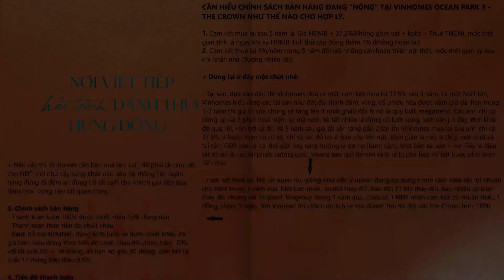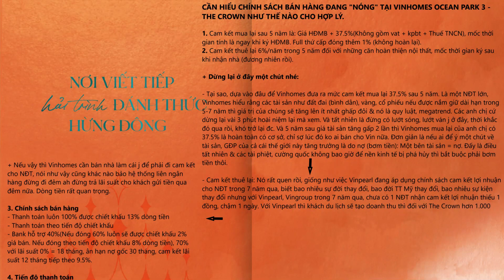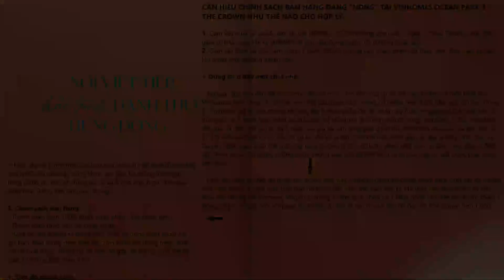Góc nhìn chính sách cam kết mua lại, thuê lại tại Vinhomes Ocean Park The Crown Đại An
CẦN HIỂU CHÍNH SÁCH BÁN HÀNG ĐANG "NÓNG" TẠI VINHOMES OCEAN PARK 3 - THE CROWN NHƯ THẾ NÀO CHO HỢP LÝ.

1. Cam kết mua lại sau 5 năm là: Giá HĐMB + 37.5%(Không gồm vat + kpbt + Thuế TNCN), mốc thời gian tính là ngay khi ký HĐMB. Full thứ cấp đóng thêm 1% (không hoàn lại).
2. Cam kết thuê lại 6%/năm trong 5 năm đối với những căn hoàn thiện nội thất, mốc thời gian ký sau khi nhận nhà (đương nhiên rồi).
© Bản quyền thuộc về Bùi Tuấn TV
© Copyright by Bùi Tuấn TV ☞ Do not Reup